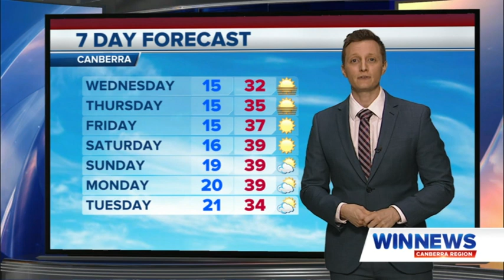WIN News Canberra - Santa Tracker and Closer (24/12/2019)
With Tanya Dendrinos and Chris Polzot.